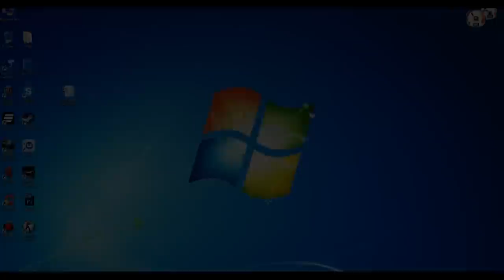КОГДА ГРИФАНУЛИ ТВОЙ ДОМ В MINECRAFT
[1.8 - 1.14+]   ...ЗАХОДИ  CegouCraft.su  ЗАХОДИ... [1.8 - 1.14+]